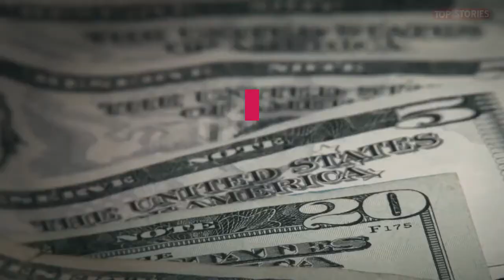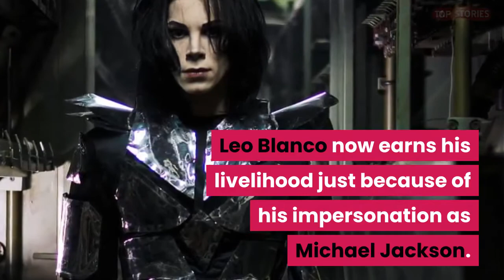Keeping Michael Jackson Alive - Meet 'Leo Blanco' Who Transferred Himself Into MJ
Leo Blanco who recently appeared in a documentary by Barcroft Tv has made the world both surprised and hooked to his looks. Leo Blanco is a 22 years old boy from Argentina, who has gone under the needles by undergoing 11 surgeries just to look like his idol Michael Jackson.

Most of his pictures are captured by a close friend, Her Name: Alice